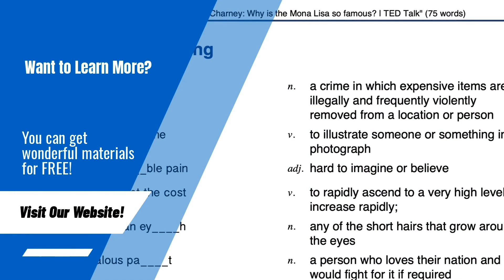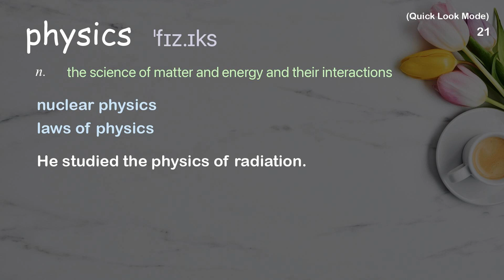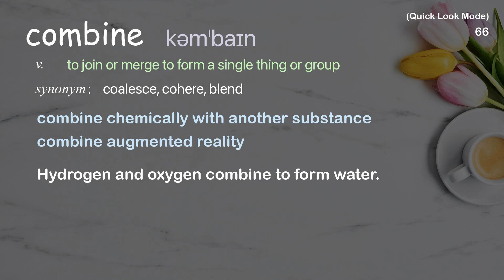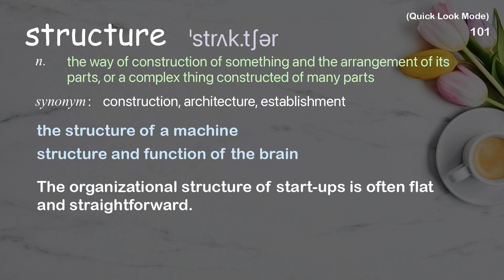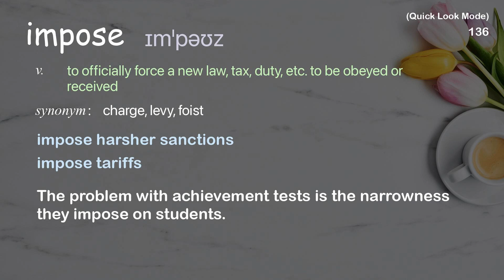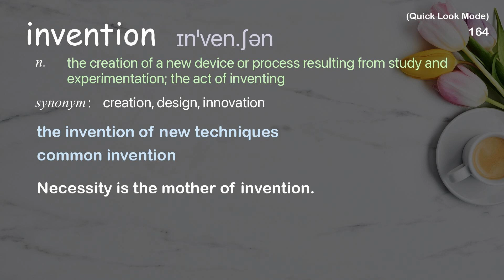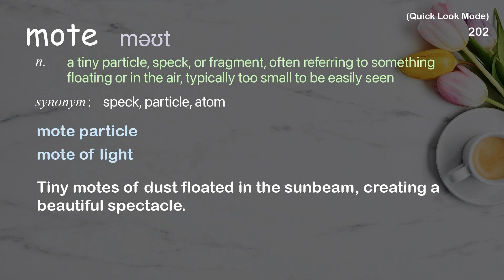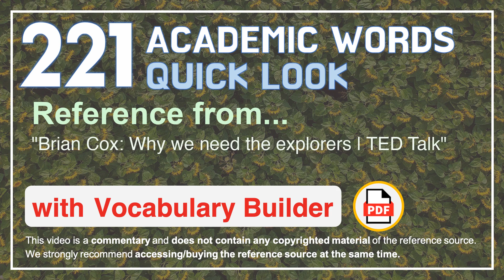221 Academic Words Quick Look Ref from "Brian Cox: Why we need the explorers | TED Talk"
■PLEASE NOTE

■Reference Source
Brian Cox: Why we need the explorers | TED Talk